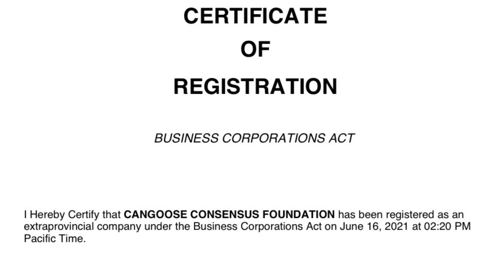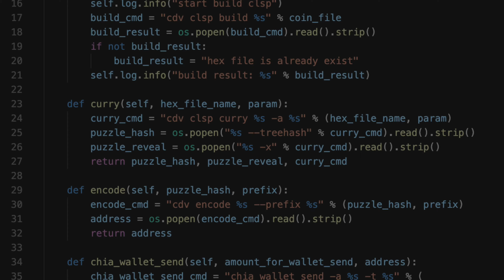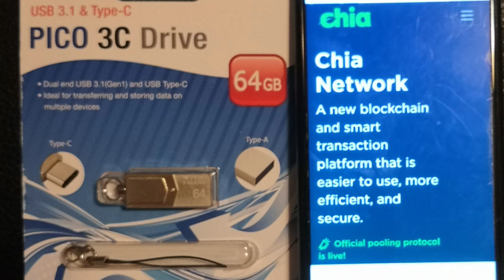CGT-a creative Governance pNFT built on Chia Network-The Golden Key 2 enter Metaverse for Businesses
CANGOOSE CONSENSUS FOUNDATION was Federally incorporated in Canada in June 2021, it headquarters in Vancouver B.C. Canada. CGT(CanGoose Token) is a creative puzzle like Governance Non Fungible Token(pNFT) that is developed and built on the Chia network, it is a“Greener Blockchain” in terms of relying on storage instead of energy-intensive computations to secure transactions.

We believe the future will be a virtual-reality space in which users can interact with a computer-generated environment and other users. Metaverse will be a new formation of the future economic system, thus it is very important and essential for business to get ready for this revolutionary change in our economic system.

CANGOOSE CGT (CANGOOSE token) is designed to help enterprises create their own affordable blockchain infrastructure, including but not limited to a smart loyalty reward and exchange system, as well as preforming duty governance for their decentralized autonomous organization(DAO) .

CGT is including but not limited to a smart loyalty reward and exchange system, as well as preforming duty governance for their decentralized autonomous organization(DAO) . CANGOOSE’s eco-system already established a brand new dPool-Conchia, it is a new type of pool in chia ecosystem with decentralized, distributed and storage shared pooling structure for not only farmers but also for farming other pools. CONGOOSE also finished nearly 1 petabytes plotting space on Chia network , as well as started mystery box GameFi design, StorageFi and a green black hole burning protocol to ensure CANGOOSE continues to be a deflationary blockchain ecosystem on Chia network. In the near future, CANGOOSE plans to develop its own smart payment system with an APP and card, a greener compressed hardware storage unit and a cold wallet for Chia network tokens.

CANGOOSE’s core technology can allow any hot business or brand to be able to have their own blockchain as part of the Chia blockchain and off shoot or fork as they wish, and that will help that company with better management, and it will allow them to access  their own smart loyalty reward system which is really great for customer acquisition and retention. Most importantly, to be ready for the new Metaverse era on a business level.

Also those customers will be able to take part in their exchange, while they exchange different loyalty rewards out for others. It is absolutely a brilliant system, and the best part is using green blockchain technology, so we are cutting down on waste, we are using efficiency and we are using the cutting edge blockchain technology to provide access for enterprises, to enter the Metverse with their own blockchain system and really utilize what’s in there for them, which is great for customers and great for loyalty and helps business all around.

CANGOOSE eco-system empowers the tokenization process for tradition business, it is a green and efficient solution for this transformation, it is the golden key to enter future Metaverse for businesses. CANGOOSE would like to invite everyone, business and global consumers to join our eco-system, explore and embrace a greener, better Metaverse together. We hope to see you soon on CANGOOSE platform.